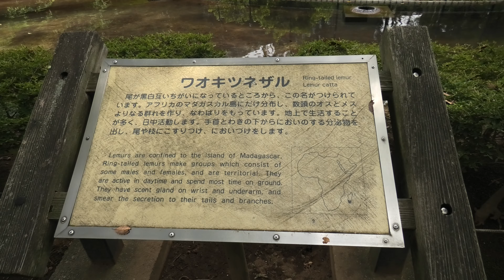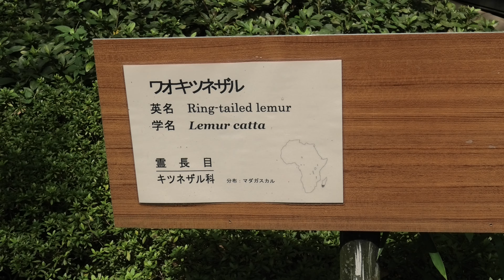ワオキツネザル (千葉市動物公園) 2020年9月17日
ワオキツネザル (千葉市動物公園)